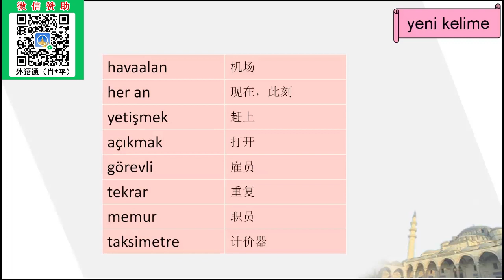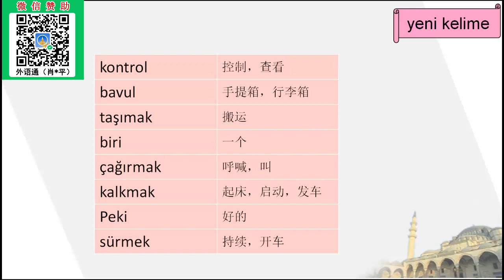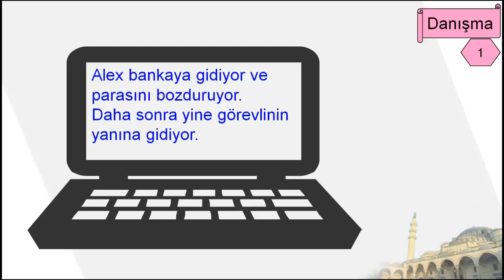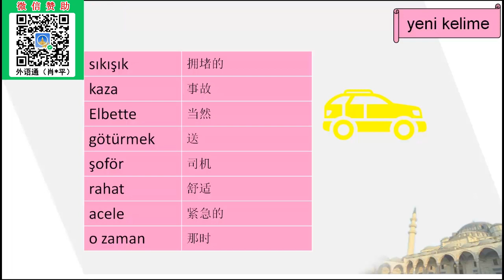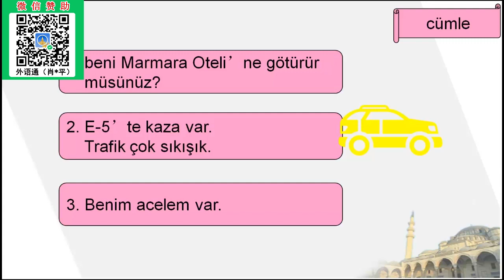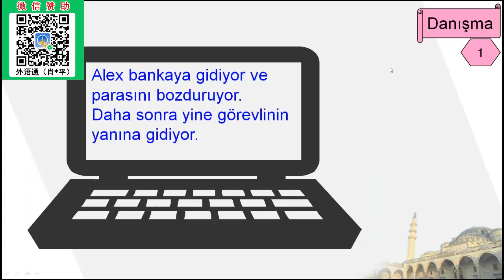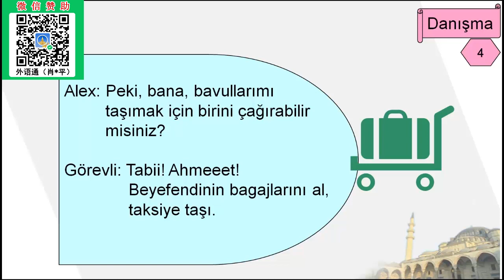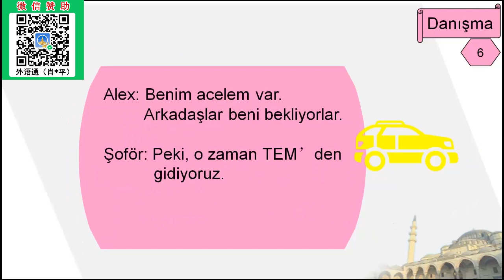土耳其语教学-主题：机场咨询台常用土耳其语2 Türkçe genellikle havaalanı bilgi masasında kullanılır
本课程大纲：
1、常用词汇讲解。
2、重点句子练习。
3、咨询时的一些礼貌用语。
4、行李提取地点的询问。
5、什么时候可以乘车离开机场。
6、询问从机场到目的地的距离。
7、哪里可以兑换土耳其币。
8、在机场乘坐出租车。
9、在机场咨询台的对话案例讲解。

教师介绍－Sarah老师:
毕业于伊斯坦布尔大学语言中心，多年的海外学习和工作经验练就其地道优秀的土耳其语和对土耳其文化、传统、商务习惯的孰悉。Sarah老师回国后，致力于土耳其语的研究，其教学经验丰富，风格自然、亲切，重点明确，调理有序，并且擅长将生涩、难解的语法知识用有趣的话题拓展开来，化繁为简深受学员们的喜爱，好评不断。

擅长课程:《土耳其语教程》、《商务士耳其语会话》、《基础士耳其语》